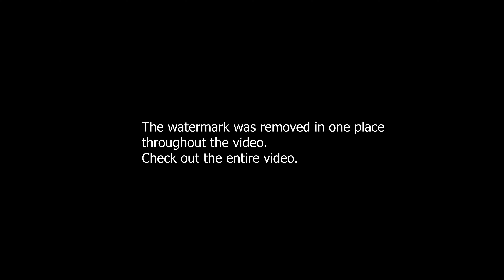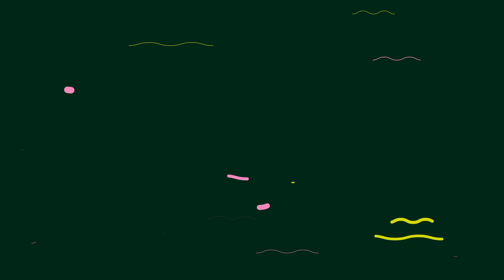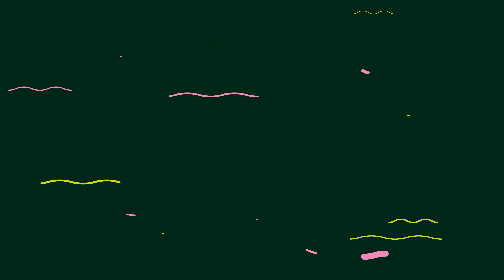animation background with lines, lines moving background, lines background video, animation lines 4K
star lights green screen, star light 4k, green screen star lights wired, string lights green screen,

green screen tree, green screen tree falling, green screen trees blowing in the wind, green screen

fall tree green screen, autumn leaves green screen, tree green screen no copyright, moving tree free

falling tree green screen, tree falling with plants green screen, autumn leaves falling from tree 4K

fall tree green screen, back screen tree, tree fall back screen, tree moving wind green screen, free

fall tree green screen, tree 4k, moving tree green-screen, air effect tree green screen, tree falling